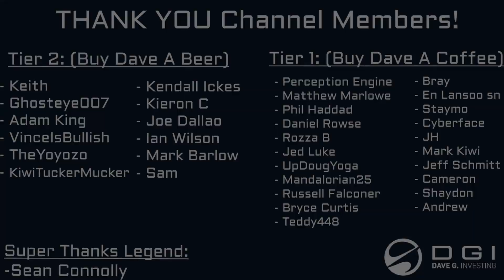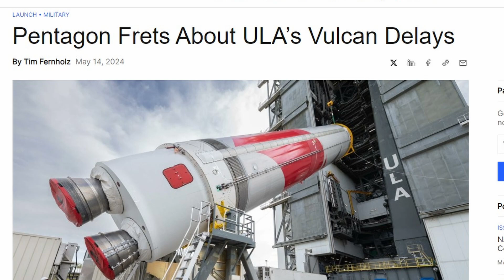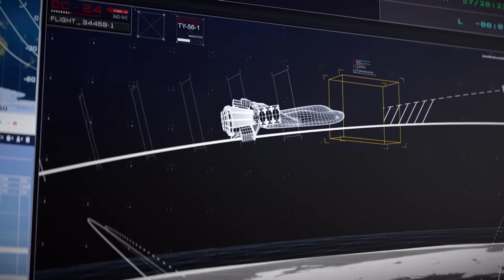More ULA Vulcan Delays & How This Could Effect Other Launch Companies!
Discussing the latest delays with ULA's Vulcan Rocket and how it will impact the rest of the Industry.